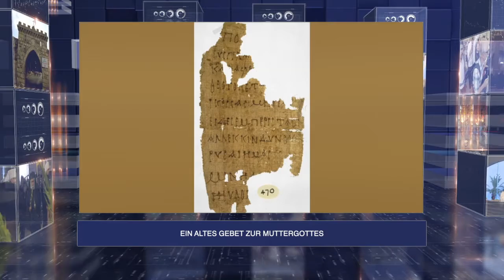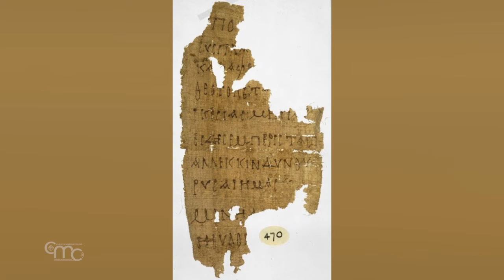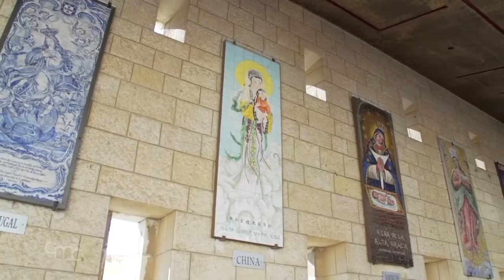Terra Santa News 12/06/2020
Diese Woche: das Fronleichnamsfest in der Grabeskirche; die Christen von Jericho und die Folgen des Coronavirus in der ältesten Stadt der Welt; die Ufer des Toten Meeres, Schauplatz mehrerer biblischer Geschichten. Schließlich die Geschichte eines alten marianischen Gebetes, das von Christen in schwierigen Zeiten gesprochen wurde.